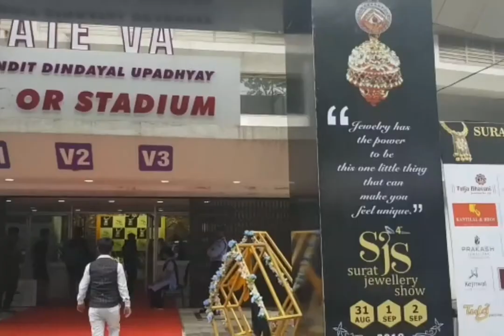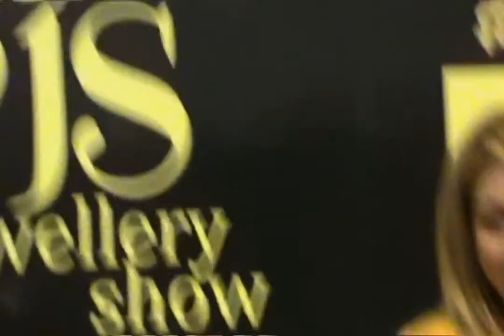SJS SURAT JWELLERY SHOW OPENING CEREMONY AT INDOOR STADIUM SURAT 31 AUGUST 2018